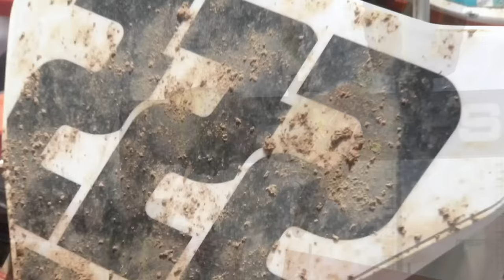2019 CAIROLI MOTIVATIONAL VIDEO - CAIROLI TRIBUTE VIDEO - ROAD TO THE 10th MXGP TITLE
Questo video è dedicato al nove volte campione del mondo di motocross Tony Cairoli che quest'anno sta lottando per conquistare il decimo titolo mondiale nel campionato di motocross.